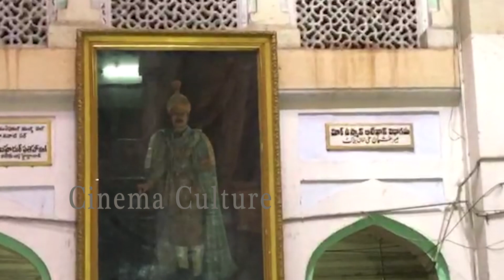Uttam Kumar Reddy Fires on CM KCR Behaviour || Osmania Hospital Issue || Cinema Culture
Watch Here  Uttam Kumar Reddy Fires on CM KCR Behaviour